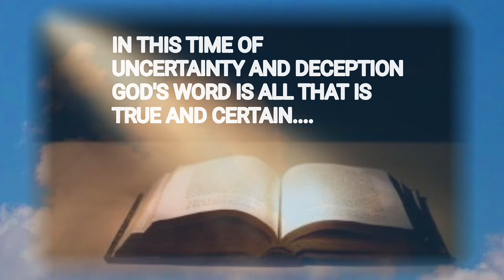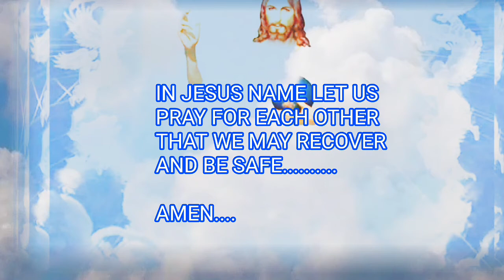inspiration in hard times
Prayer changes things